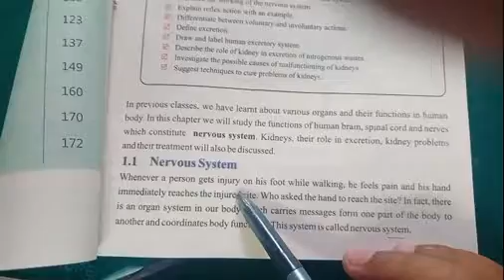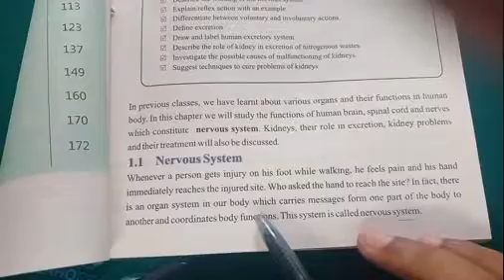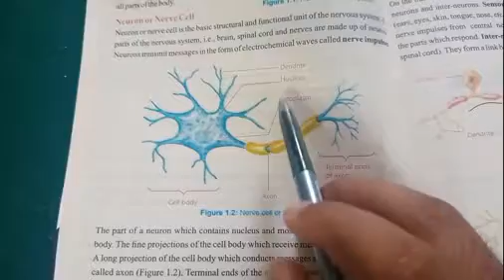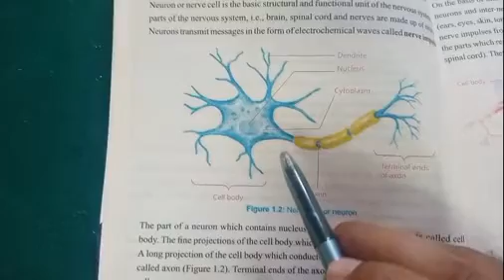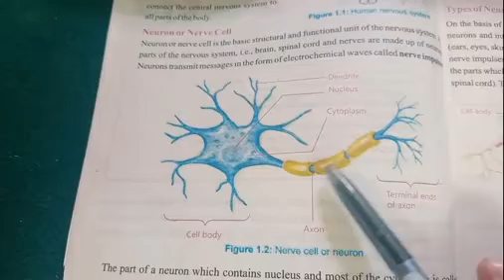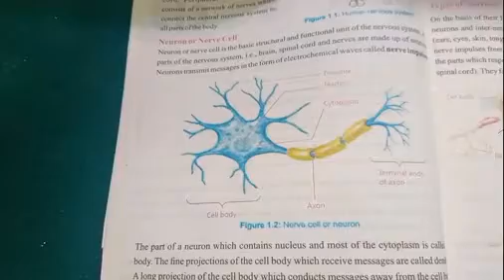Human Nervous system||General science||Grade 8||Easy learning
This topic is taken from grade 8 book general science.
To tell students about human Nervous system how it works, different coordinated action performed between CNS and  PNS.
zoologist furqan